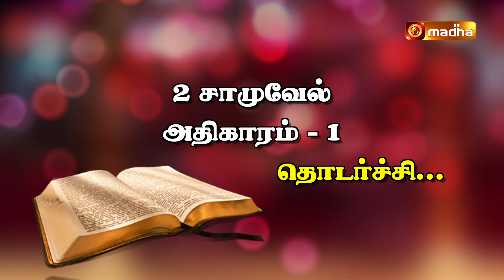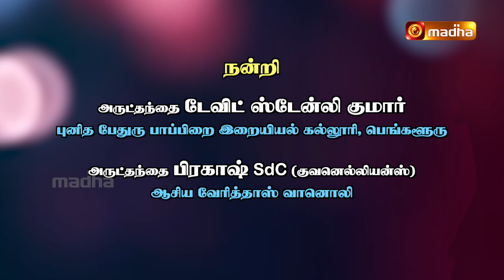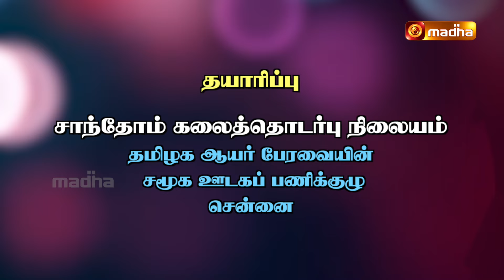Yeduthu Vaasi | எடுத்து வாசி | 2 சாமுவேல் புத்தகம் | MADHA TV | 2 SAMUEL BOOK CHAPTER 1 : 17 - 19